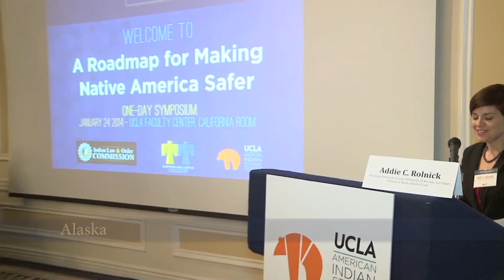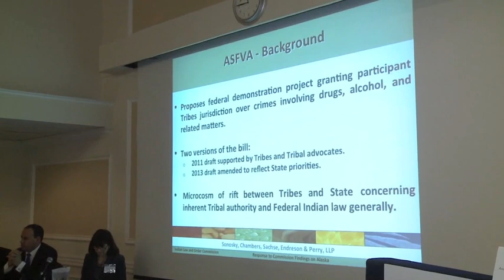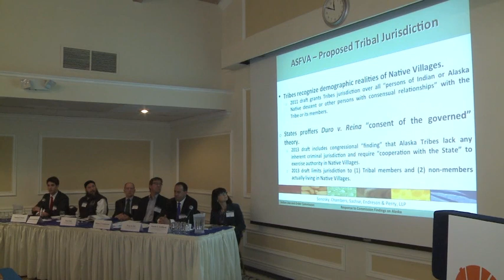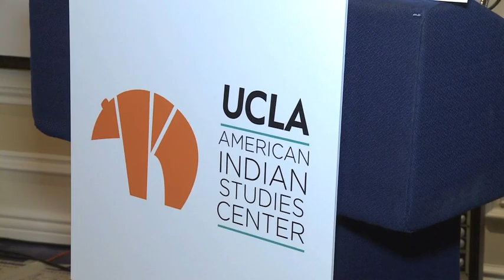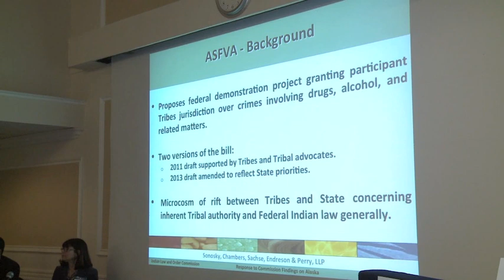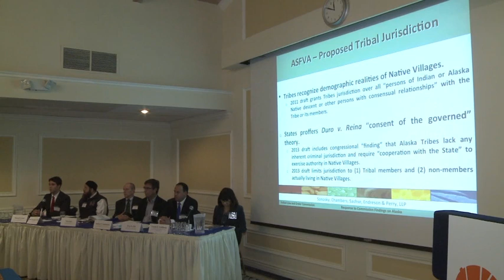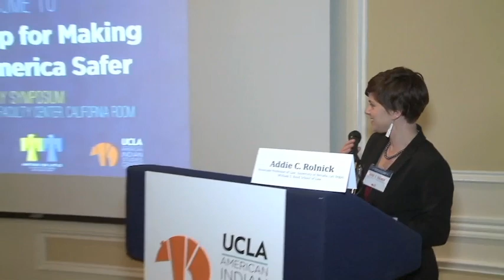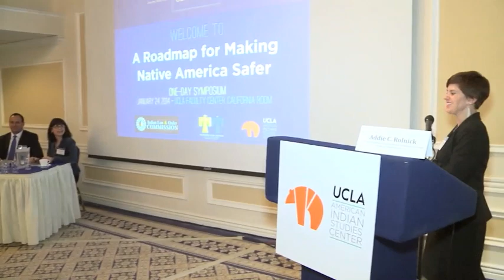A Roadmap for Making Native America Safer: Alaska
A Roadmap for Making Native America Safer
Panel 2: Alaska

8:30 AM - 6:00 PM
California Room, UCLA Faculty Center

Commissioners:
Tom Gede, Of Counsel, Bingham McCutchen LLP; Principal, Bingham Consulting Group
ILOC Chair Troy A. Eid, Principal, Greenberg Traurig, LLP
Carole E. Goldberg, Vice Chancellor, UCLA Academic Personnel; Jonathan D. Varat Distinguished Professor of Law, UCLA School of Law
Commentators:
Robert T. Anderson, Director, Native American Law Center; Professor, University of Washington School of Law
Samuel E. Ennis, Associate Attorney, Sonosky, Chambers, Sachse, Endreson & Perry, LLP
David Avraham Voluck, Magistrate/Judge, Central Council of Tlingit and Haida Indian Tribes of Alaska
Moderator:
Addie C. Rolnick, Associate Professor of Law, University of Nevada, Las Vegas, William S. Boyd School of Law